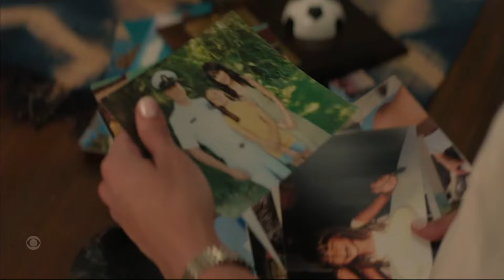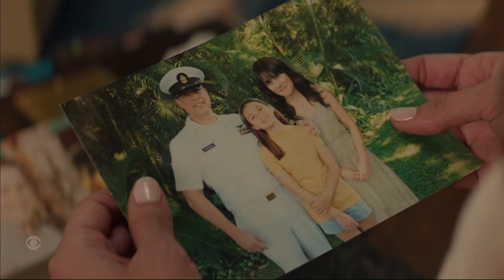Kate and Lucy 3x07 | Part 5 | NCIS: Hawai’i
NCIS: HAWAI’I 3x07 (The Next Thousand) KATE WHISTLER AND LUCY TARA